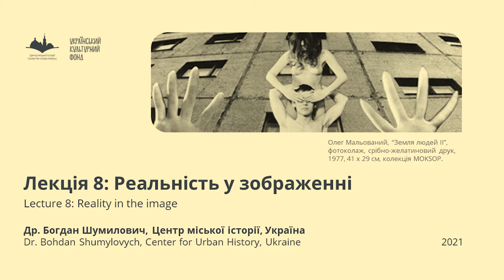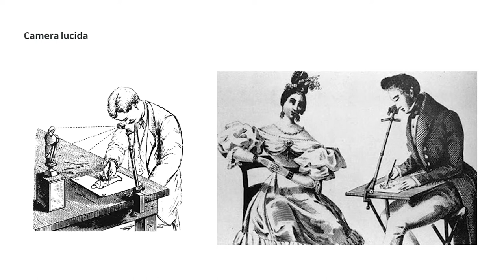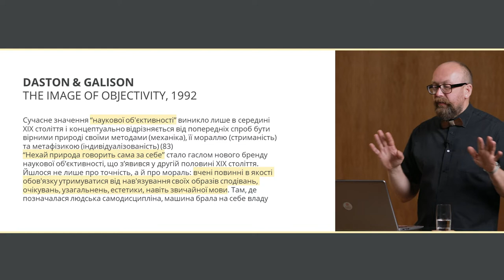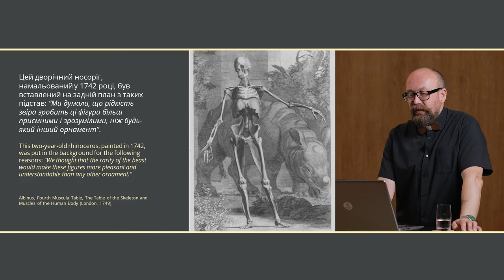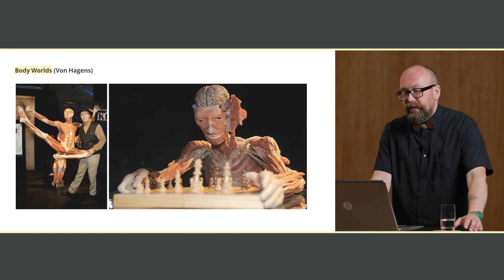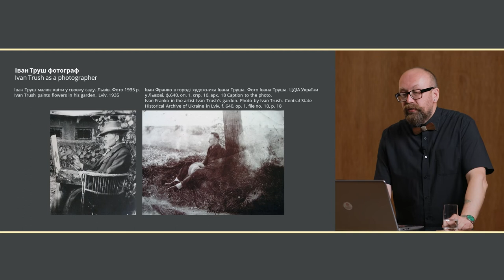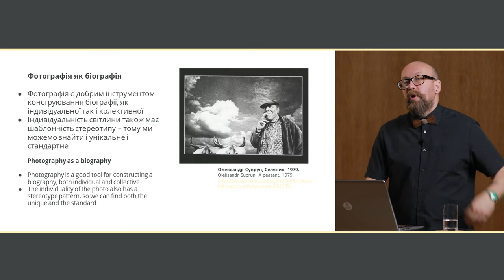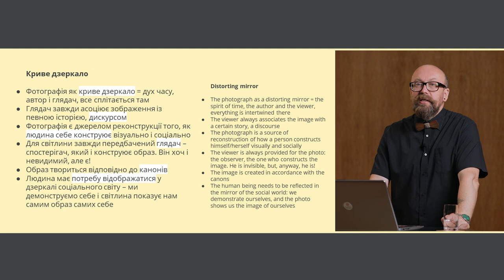Лекція 8: Реальність у зображенні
Це лекція торкається важливої проблематики репрезентації людина та суспільства у дзеркалі візуальних медіа. Ми поговоримо про візуальні атласи та мапи, які мали на меті об’єктивно візуалізувати навколишній світ. Також лекція розповідатиме про реальне, уявне та символічне і чому монтаж правдивіший за реалістичну картинку. Важливим аспектом цієї теми є те, як візуальні медіа конструюють міфи і прив’язують нас до певних історій.

0:00 — Вступ
0:26 — Роль уяви при створенні зображень
2:44 — Які існують апарати для зображення реальності?
8:17 — Як розвивася концепт об'єктивності?
18:22 — Спроби спіймати невидиме
21:06 — Вплив фотографії на інші види мистецтва
22:48 — Методи роботи з суб'єктивністю
29:31 — Висновки

Ця лекція є частиною онлайн-курсу Др. Богдана Шумиловича "Як розуміти і читати візуальні медіа?". Курс розміщений на Освітній платформі Центру міської історії, де кожного заняття доступні пропонована література, матеріали та/або завдання.  Більше за лінком

Онлайн-курс "Як розуміти і читати візуальні медіа?" є частиною проекту "Підручний інструментарій культури: міждисциплінарна освітня програма про місто і мистецтво", який реалізовує Центр міської історії за підтримки Українського культурного фонду.